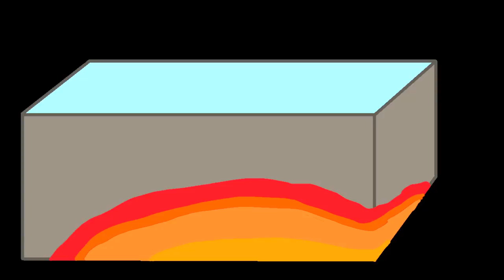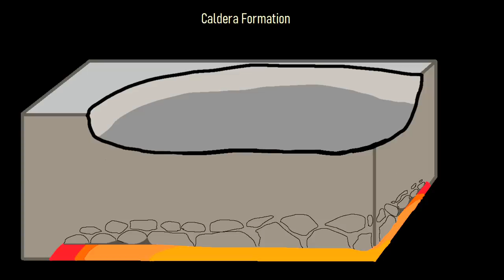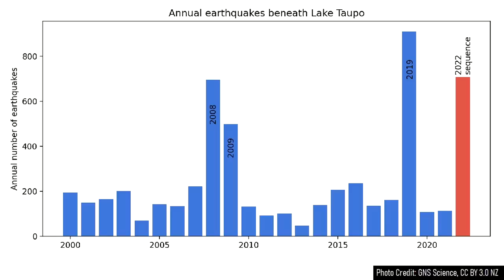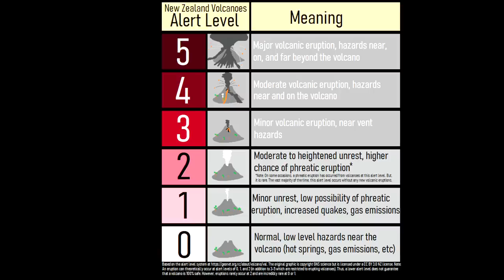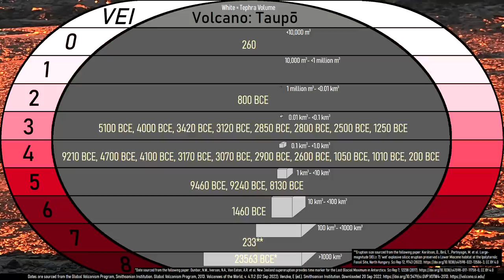Taupo Supervolcano Update; Alert Level Raised for the First Time, Earthquake Swarm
In New Zealand, the supervolcano known as Lake Taupo to the south of the city of Taupo just had its alert level raised for the first time on record. This change was made in response to a series of several hundred earthquakes and volcanic uplift which has been detected in the eastern section of the lake, meaning that magma and hydrothermal fluids are on the move. Although these swarms are not as energetic as previous episodes of unrest, they are related to the movement of magma at depth. This video will discuss the implications of this earthquake swarm, and how common periods of seismic unrest are at this supervolcano.

Thumbnail Photo Credit: NASA Worldview, EOSDIS Worldview, Terra / Modis

0:00 Alert Level at Taupo Raised
1:06 Lake Taupo Overview
1:23 Caldera Forming Eruption
2:16 Volcanic Unrest
2:39 Prior Unrest Episodes
4:30 Conclusion

Creative Commons Licenses used for specific content in this video and/or sections of specific content in this video (such as a photo within a photo), (only parts of this video fall under these licenses, not the entire video):

Sources:
[1] Geonet
[2] Dunbar, N.W., Iverson, N.A., Van Eaton, A.R. et al. New Zealand supereruption provides time marker for the Last Glacial Maximum in Antarctica. Sci Rep 7, 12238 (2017).
[3] Global Volcanism Program, 2013. Volcanoes of the World, v. 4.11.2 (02 Sep 2022). Venzke, E (ed.). Smithsonian Institution. Downloaded 20 Sep 2022.
[4] Global Volcanism Program, 2013. Taupo (241070) in Volcanoes of the World, v. 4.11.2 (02 Sep 2022). Venzke, E (ed.). Smithsonian Institution. Downloaded 20 Sep 2022
[5] NASA Worldview, EOSDIS Worldview, Terra / Modis
[6] Karátson, D., Biró, T., Portnyagin, M. et al. Large-magnitude (VEI ≥ 7) ‘wet’ explosive silicic eruption preserved a Lower Miocene habitat at the Ipolytarnóc Fossil Site, North Hungary. Sci Rep 12, 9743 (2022).
[7] Dr Sally Potter, @SallyHPotter (Twitter)